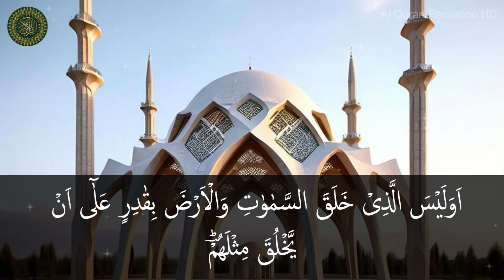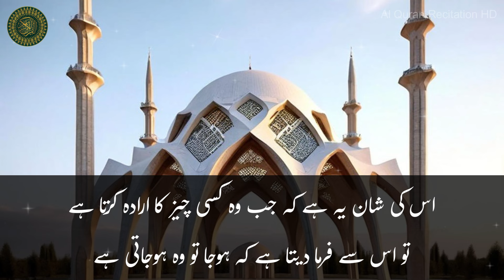Surat Yaseen with Urdu Translation | Surah Yasin | Quran Tilawat Beautiful Voice | Hindi Tarjuma